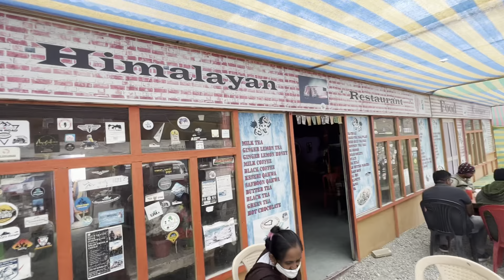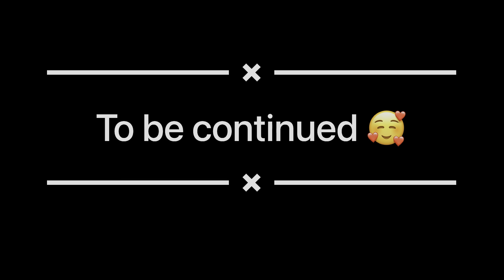Welcome to pangong lake (leh ladakh) ||very beautiful location in the world 🥰|delhi to ladakh ep13